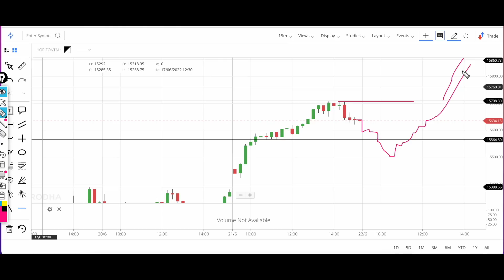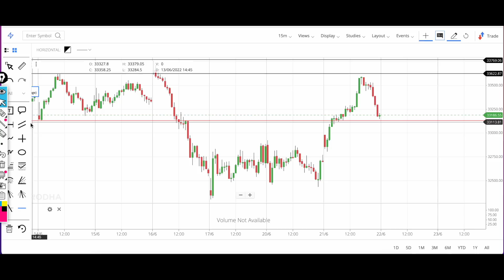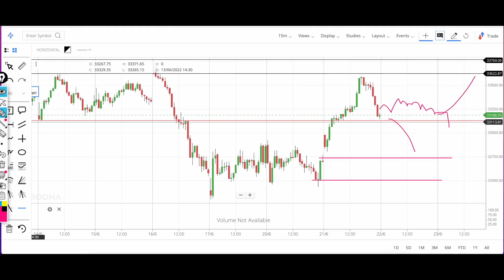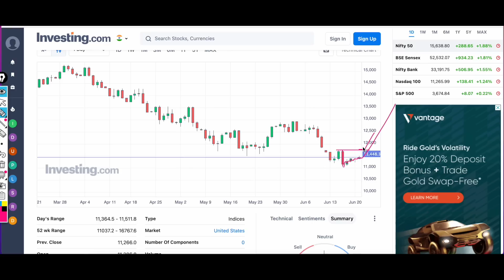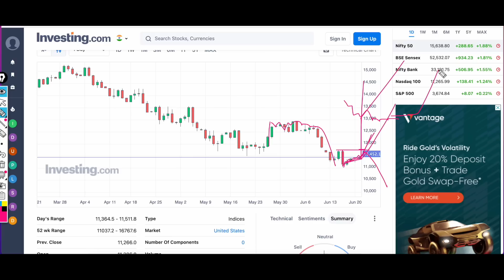Expiry से पहले सावधान !! || Nifty Prediction | Bank Nifty Prediction Analysis | 22 june की तैयारी